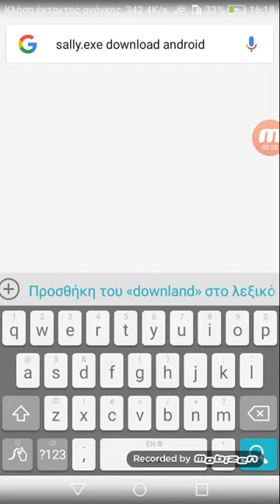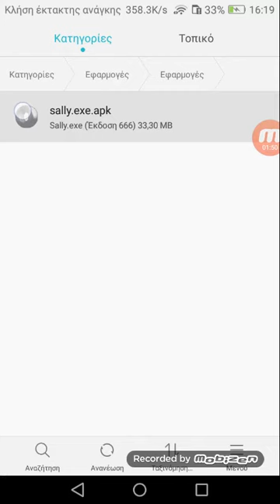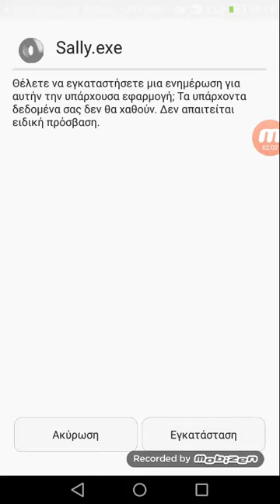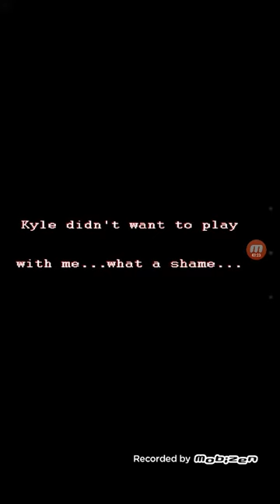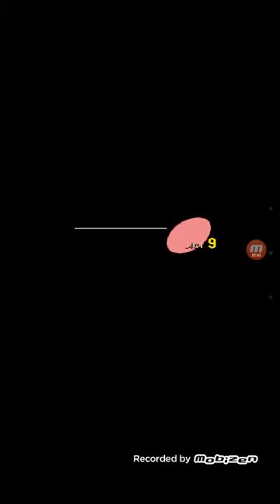How to: Download Sally.exe The Game On Android